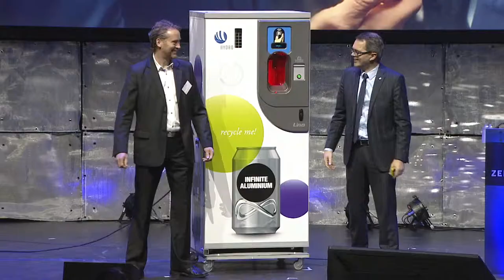Svein Richard Brandtzæg på zerokonferansen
Svein Richard Brandtzæg på zerokonferansen 2013